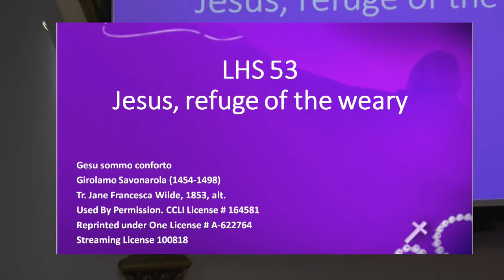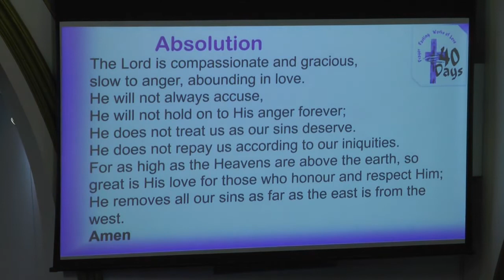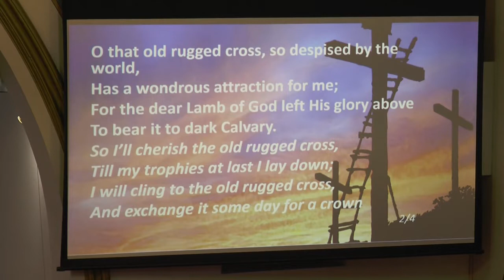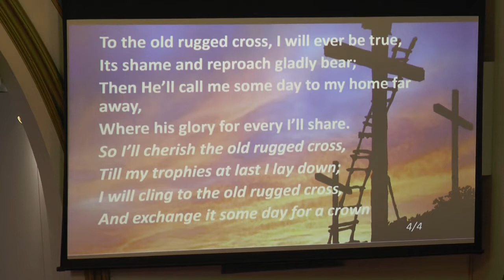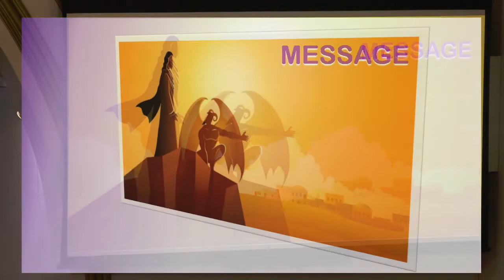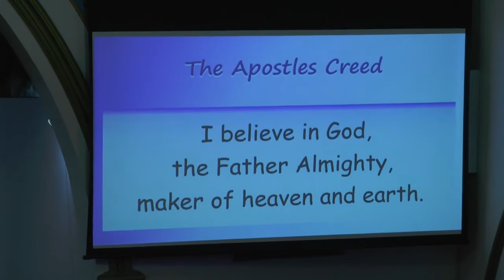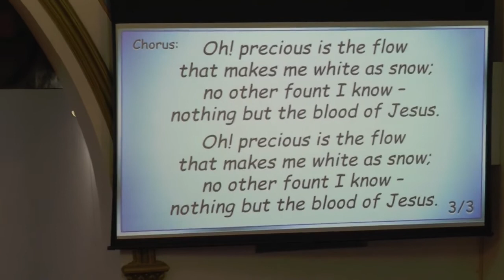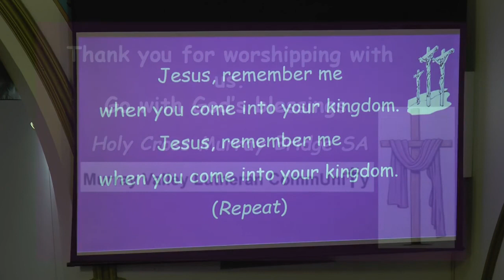6th April -2022 Pastor David KUSS.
Mid-Week Lenten Service
Pastor David KUSS.
service at Holy Cross Lutheran Church Murray Bridge SA,
We are the ‘Murray Valley Lutheran Community’
of
Christ Church - Murray Bridge,
Holy Cross - Murray Bridge,
 and Zion – Monarto